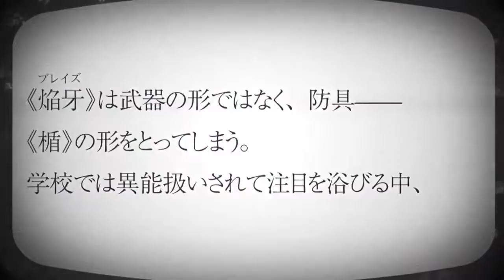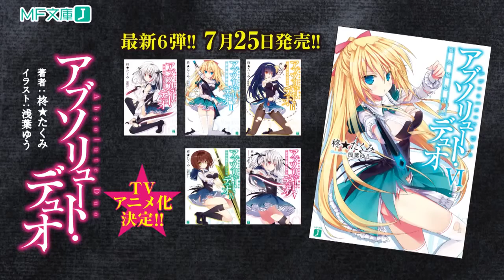Recomendación Absolute Duo PV/Trailer Enero 2015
sinopsis:
Atsushi Nakayama, director del anime de Itsuka Tenma no Kurousagi y director de episodios en Kore wa Zombie desu ka?, dirige este proyecto animado para televisión del estudio 8-Bit (Infinite Stratos, Grisaia no Kajitsu), mientras que Takamitsu Kouno (Minami-ke Tadaima, Kyo no Gononi) se encarga de componer el guión. Keiichi Sano (Kami-sama no Memo-chō, Strike the Blood) se ocupa del diseño de personajes a la vez que sirve como director de animación con Norie Tanaka (jefe de animación en M3 the dark metal, director de episodios en Magi).
La historia comienza con Blaze, un arma que es la manifestación del alma de un ser humano. Tōru Kokonoe pasa a ser calificado para ser un usuario de este tipo de armas, pero por alguna razón su Blazeno es un arma, sino un escudo. Por otra parte, se matriculó en una escuela que enseña habilidades de combate, y gracias al sistema Duo de la escuela, él termina viviendo con una hermosa chica de cabellos plateados